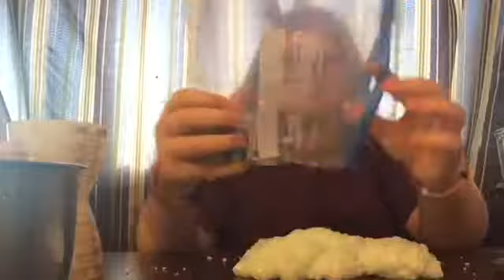Christmas slime | I’M BAAAACK!!!!!!!!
I’m baaack!